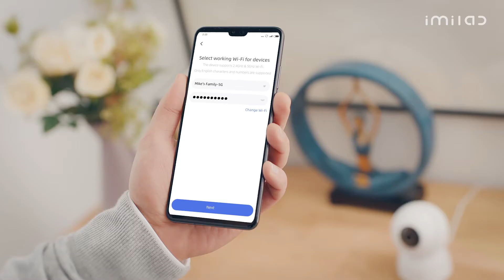IMILAB C30 5G Home Security Camera 4MP 2.5K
Model ID: CMSXJ21E
Color：White
Dimension：112×76×76mm
Weight：289g
Package Size：160×90×90mm
Power Input：5V=2A
Linkage：WiFi： 2.4GHz & 5GHz
Aperture: F1.4
Resolution：4MP （2560x1440）
Focus：3.6mm
Angle：100°
Night Vision：6* 940nm infrared LED
Distance：10m
Voice：Bi-direction
Storage：Cloud，Micro SD （Max64GB）